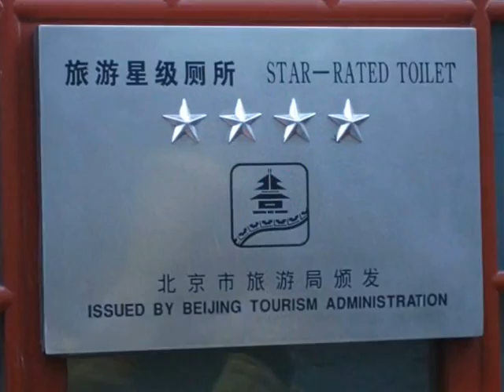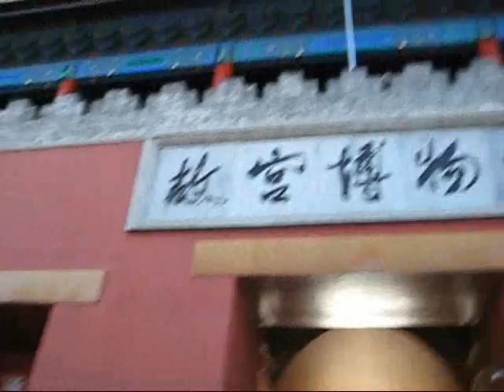Trip to Beijing 2 of 3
In this episode, our heroes check out the gigantic Tiananmen Square before entering the Forbidden City. We were prematurely kicked out of the city after only 2 hours. :( Despite the setback, we soldiered on to the Temple of Heaven and found religion.